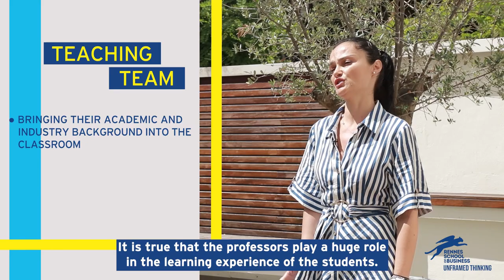The Executive Master in Digital Marketing Management à Rennes School of Business (Part-time)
Le Master in Digital Marketing Management (part-time)* est un programme en alternance destiné à des étudiants en poursuite d’étude Bac +3 ou Bac +4. Cette formation vous permettra de devenir expert en stratégie digitale et marketing et d’acquérir des connaissances et des compétences spécialisées directement applicables dans un environnement d’affaires international.